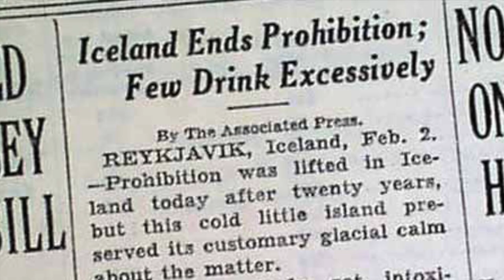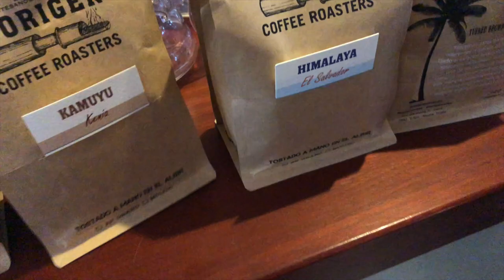Coffee friends E4: Jon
In Iceland we made a new fried. Today he is in Trondheim and comes by our shop for a cupping and a chat.

Check out Jons Instagram at @Jonsellgren
And check out Reykjavik Roasters at reykjavikroasters.is or @Reykjavik_roasters

If you want to know more about D´

or check out Patricios Instagram @mrpatrickcoffee

If you need some taste coffee you can go to our website ridethebean.com to get s bag og our very own coffee «The bean».
Here you can also get our new organic t-shirts.

As always thank you to Louis Everard for creating our Logo. Check out his work at Louiseverard.com or on Instagram @Louisterrence